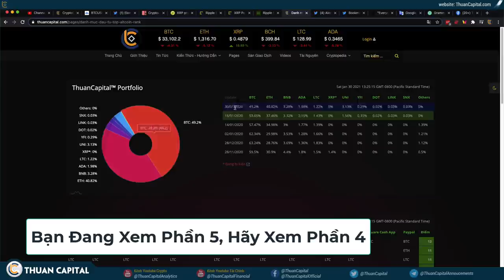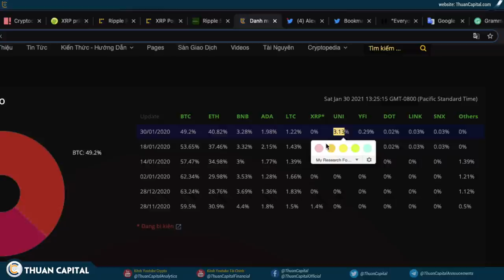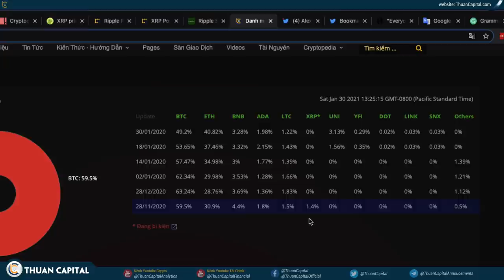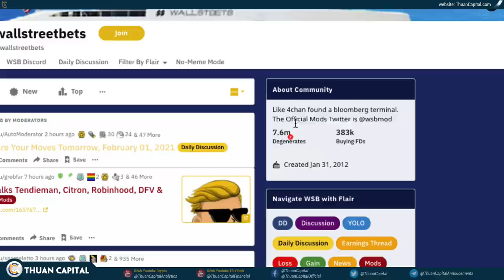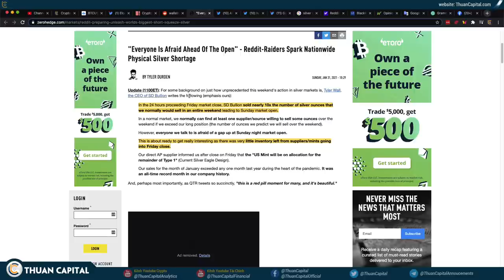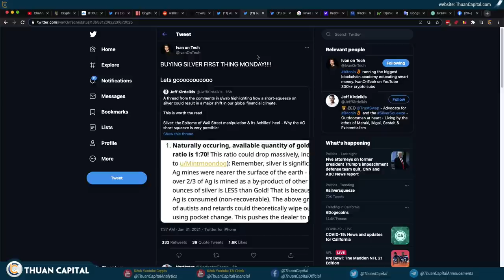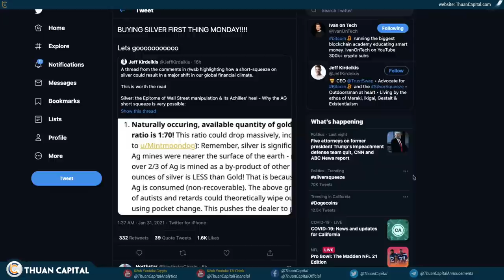937 (Phần 5) - WSB Sẽ PUMP SLV (BẠC)?